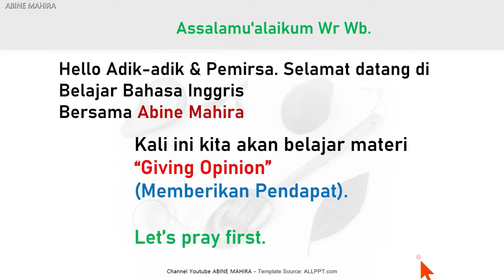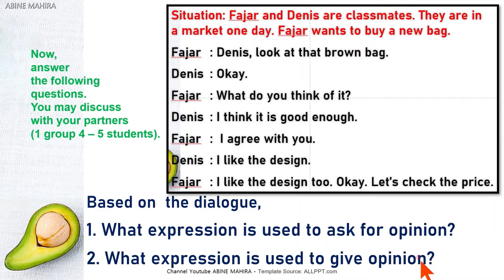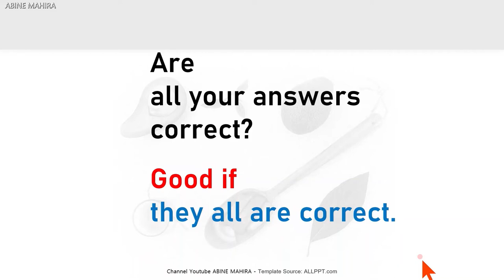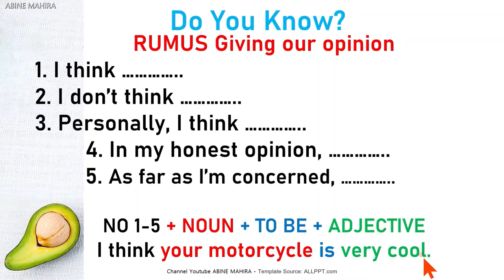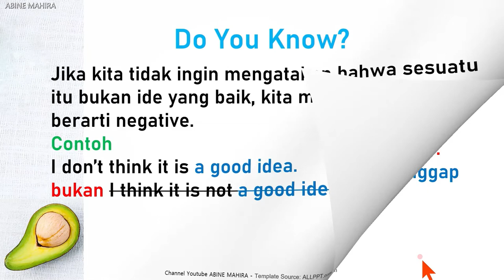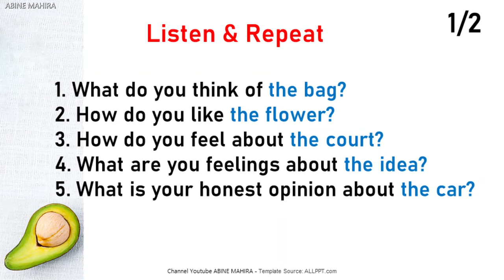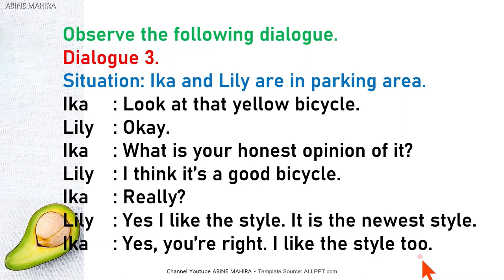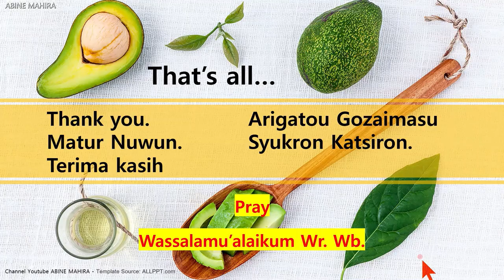Giving Opinion (Memberikan Pendapat)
Assalaamu'alaikum Warohmatullaahi Wabarokaatuh
Alhamdulillaah.. Materi Asking for and Giving Opinion sudah siap. Materi ini bisa untuk semua orang yang ingin bisa menanyakan dan memberikan pendapat dalam Bahasa Inggris.

Silakan permirsa dan adik-adik download worksheet, lembar catatan, lembar soal latihan, kunci jawaban latihan soal di link berikut:

Source: English Vocabulary In Use – Pre – Intermediate & Intermediate. By Redman, Stuart. 1997. Cambridge University, Jakarta: Erlangga
PPT Template Source: ALLPPT.Com
Voice Using Readplease 2003

Semoga bermanfaat n ilmu tersebut bisa jadi amal jariyah. Aamiin. Kurang & khilaf mohon maaf. Terima kasih.
Wassalaamu'alaikum Warohmatullaahi Wabarokaatuh